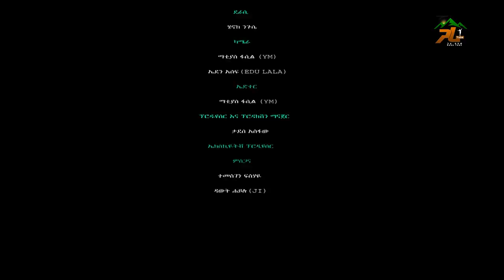ደና ሁኚ ከ ስሜትን በሙዚቃ // Dena hugi by gara tube